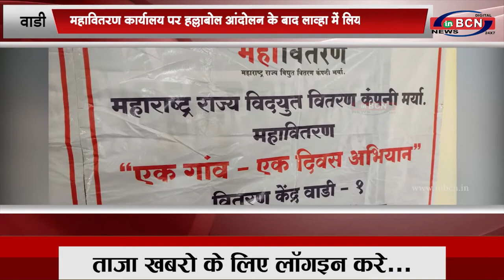महावितरण कार्यालय पर हल्लाबोल आंदोलन के बाद लाव्हा में लिया चर्चा सत्र...INBCN NEWS